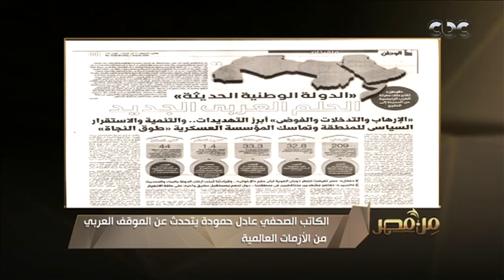بعد قمة جدة.. الكاتب الصحفي عادل حمودة يتحدث عن نضج القرار العربي واتحاده في مواجهة الأزمات العالمية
من مصر | بعد قمة جدة.. الكاتب الصحفي عادل حمودة يتحدث عن نضج القرار العربي واتحاده في مواجهة الأزمات العالمية